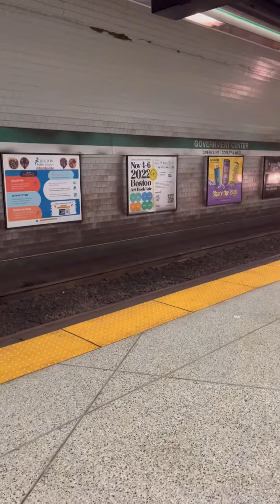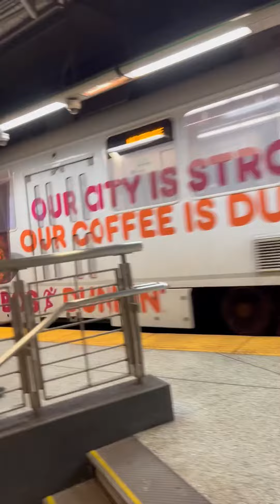Green and Blue Line trains at Government Center